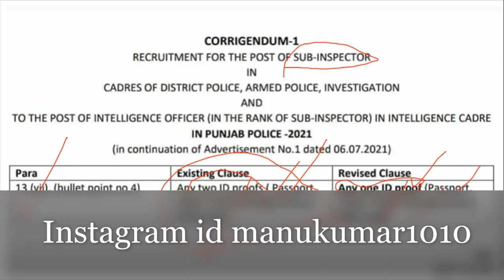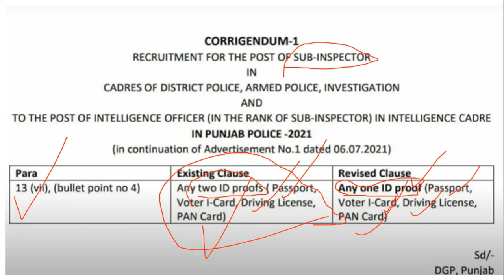Punjab Police Sub Inspector Apply Online New Notification Punjab Police Bharti Update 2021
Hello Friends This is a Informative Channel and This Video is Full Information About latest news in punjab Police jobs Recruitment in punjab Sub inspector jobs recruitment official update in punjab 2021 punjab jobs news latest update in for punjab police jobs vacancies. punjab police online form how to fill sub inspector online form in punjab police jobs. punjab police bharti eligibility and punjab police Hight and punjab police books  and syllabus punjab police jobs recruitment 2021

For more new update about punjab police jobs 2021